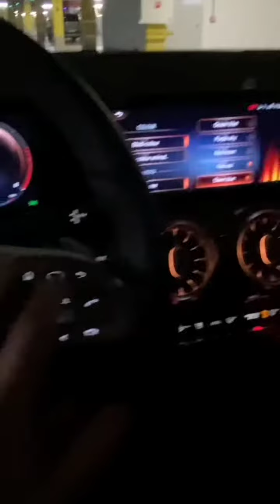When I met "Mercedes"